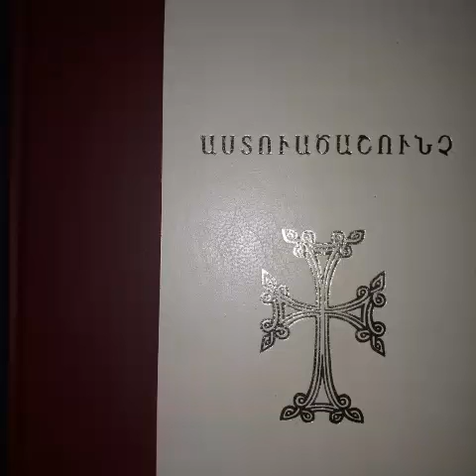ԱՍՏՎԱԾԱՇՈՒՆՉ, ԱՌԱԿՆԵՐ 15-16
Կարդում է՝ Ջորջիո Բալյանը